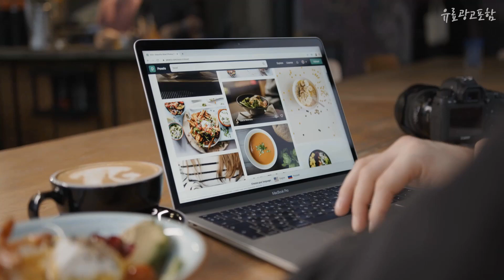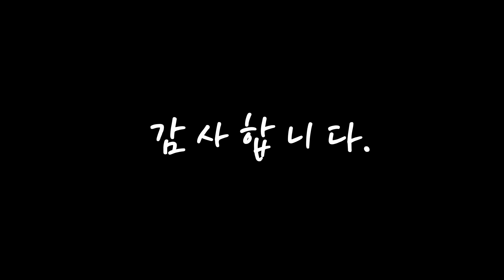광고 프로스펙스운동화 무조건 있어야 하는! 간단하게 정리 추천 TOP10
❤️❤️❤️무조건 있어야 하는! 프로스펙스운동화 간단하게 정리❤️❤️❤️

[00:06]
10위. 블랙야크키즈 블랙야크키즈 남성스니커즈 메시캐주얼화 헬쓰운동화 조깅화 [24,800원]

[00:11]
9위. 프로스펙스 "무료배송" 초특가 남녀공용 깃털처럼 가볍고 신을수록 발편한 초경량 워킹 런닝 운동화 [48,900원]

[00:17]
8위. 프로스펙스 공용 스택스 TR BOA 101 (PS0US21F301) [81,320원]

[00:22]
7위. 프로스펙스 공용 빅스타 102 (PS0US21S012) [53,550원]

[00:28]
6위. 프로스펙스 크로스 엑스 415 (PW0MW22S752) [64,390원]

[00:33]
5위. 프로스펙스 최상의 쿠션과 뛰어난 착용감 미끄럼방지까지 족저근막염 오래서있는분에게 좋은 탄성밴드로 발을 잡아주는 신고벗기 편한 메리제인 슬립온 워킹화 끈없는 운동화 런닝화_NCPT [71,200원]

[00:39]
4위. 프로스펙스"평발 족저근막염 무릎아프신분에게 좋아요" 다이얼로 편하게 생활방수로 등산할때도 좋은 고기능성 파워 워킹화 운동화 런닝화 방수신발 방수운동화_NCPT [139,300원]

[00:44]
3위. 프로스펙스 SNS대란템 어글리슈즈의 정석 오리지널 스택스 TR 101 [PS0US20F301] 스택스 트래킹화 미끄럼방지 패셔니스타 대표신발 [48,770원]

[00:50]
2위. 프로스펙스 SNS대란템 어글리슈즈의 정석 오리지널 스택스 TR 102 [PS0US20F302] 미끄럼방지 패셔니스타 대표신발 [48,770원]

[00:55]
1위. 프로스펙스 넓은 면의 바닥면에 미끄럼방지 러버사용으로 착화시 안정감이 우수하며 차분한 스타일로 일상생활 착화 가능 [44,100원]